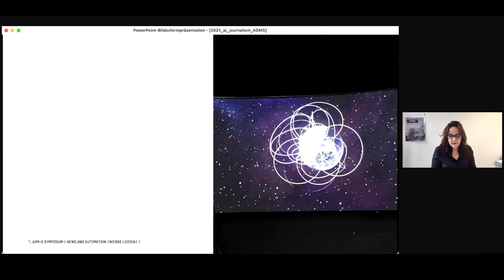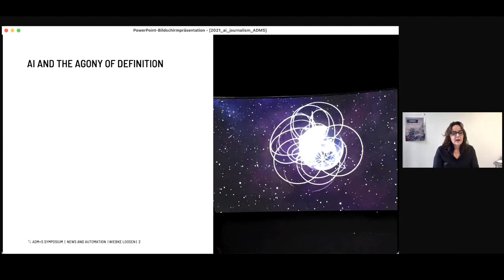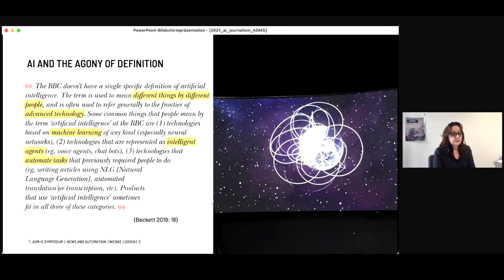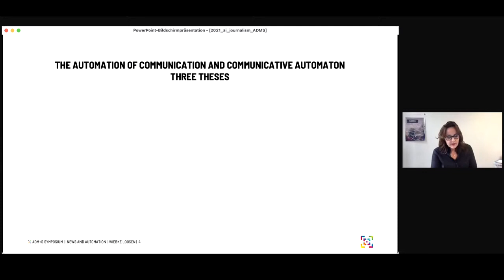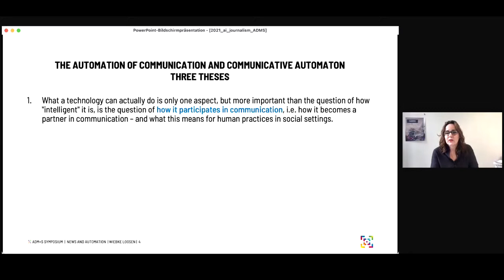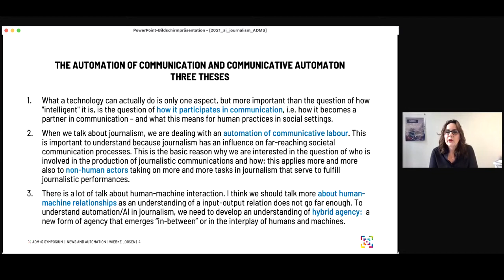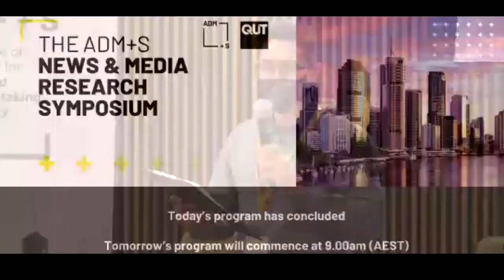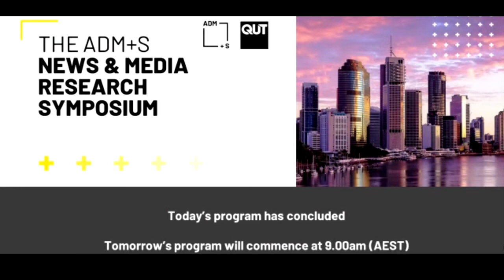04. News and Automation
In this ADM+S News and Media Research Symposium session, panelists discuss how automated decision-making systems, algorithms, and artificial intelligence solutions are being used increasingly, in the news industry and related areas.

Such tools are used in journalistic investigations, enabling data journalism and related practices; in content production, where automated newswriting produces stock market, sports, and weather reporting; and in audience engagement, as news outlets seek to maximise the visibility of their stories on search and social media platforms. This session discusses how these and other developments can assist with mundane journalistic tasks, but also introduce the potential for further staff reductions, content targeting, and journalistic error.

Speaker:
Prof Axel Bruns, Chief Investigator, QUT node (chair)
Rasmus Kleis Nielsen, Director of the Reuters Institute for the Study of Journalism
Prof Wiebke Loosen, Partner Investigator, Hans Bredow Institute
Assoc Prof Edson Tandoc Jr., Nanyang University of Technology
David Tomchak, Chief Digital Officer, Oxford Internet Institute

Find out more about the ARC Centre of Excellence for Automated Decision-Making and Society